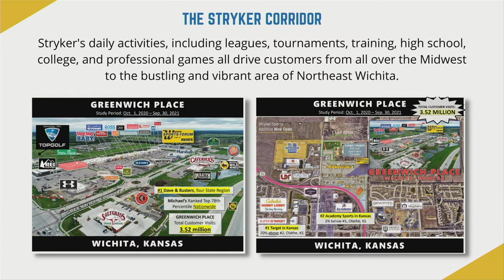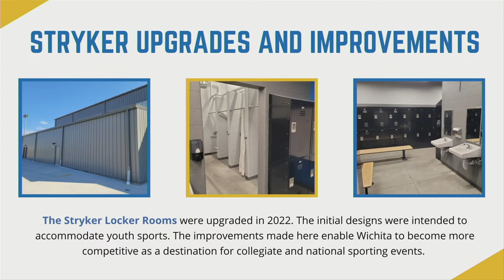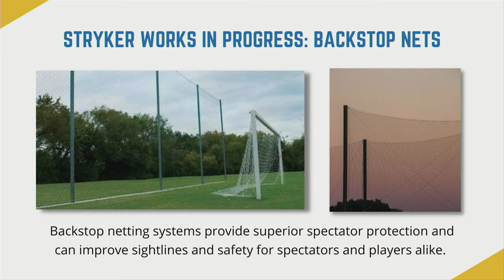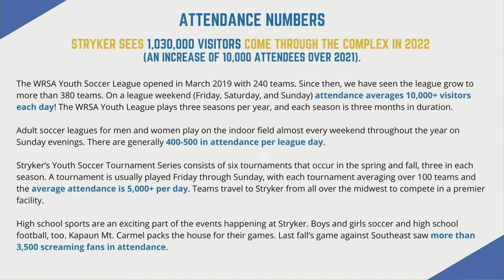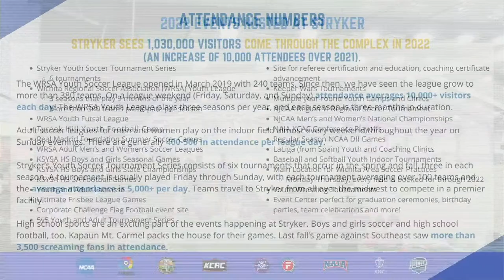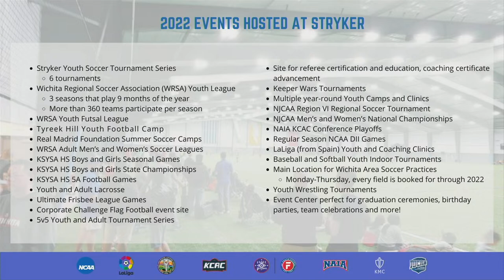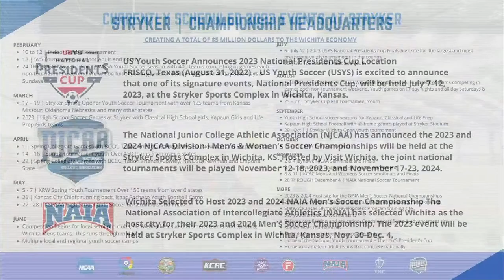Wichita City Council Agenda Review March 17, 2023